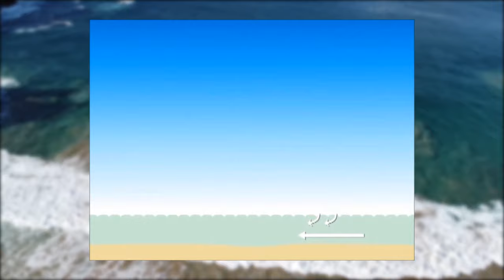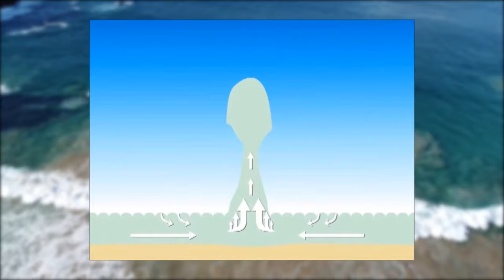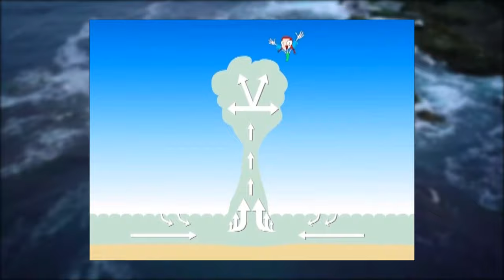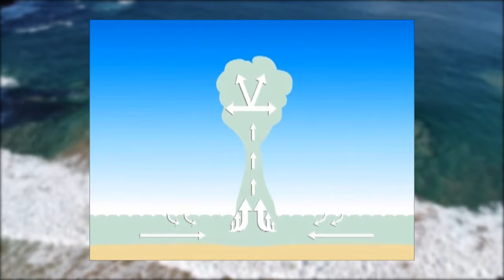[154] Como SOBREVIVER à corrente de retorno SEM SABER nadar: aprenda a escapar da correnteza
Tutorial para sobreviver e escapar da corrente de retorno / correnteza

Um dos maiores perigos da praia é a corrente de retorno. Todo ano pessoas são vítimas desse fenômeno natural e acabam perdendo suas vidas na corrente de retorno. A correnteza é tão forte que é capaz de arrastar pessoas em menos de poucos segundos. Você já foi pego por uma corrente de retorno? Como escapar da corrente de retorno sem saber nadar? Assista a esse vídeo e saiba como identificar uma corrente de retorno e como sair da corrente caso seja pego por uma. Se você sabe nadar, nesse vídeo você vai aprender também a sair da corrente de retorno poupando energia. Lembre-se que a prevenção é muito importante para manter a segurança. Então ao chegar na praia, procure o guarda-vidas e se informe sobre o local, peça dicas para entrar no mar com segurança.

Me siga no Spotify e ouça conteúdos exclusivos do Ela No Mar